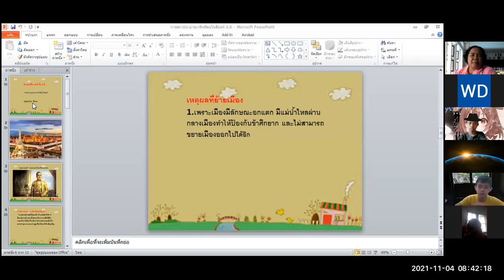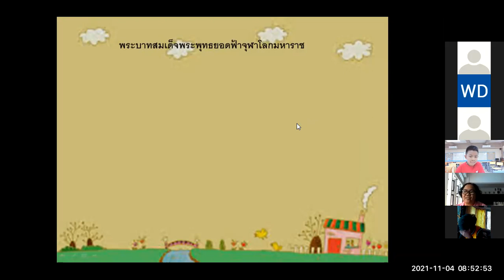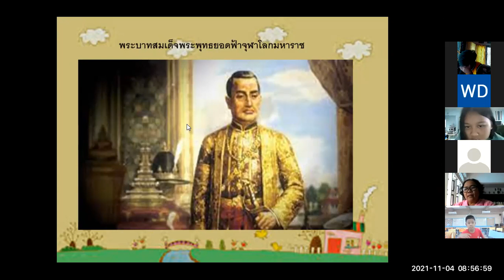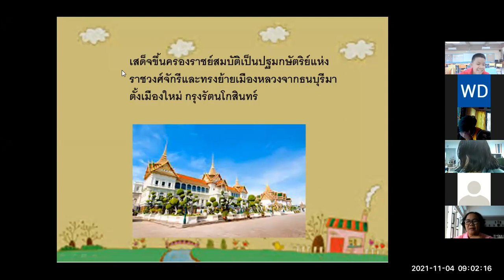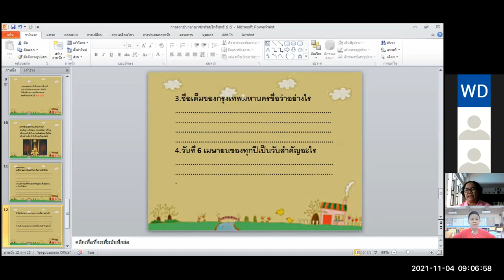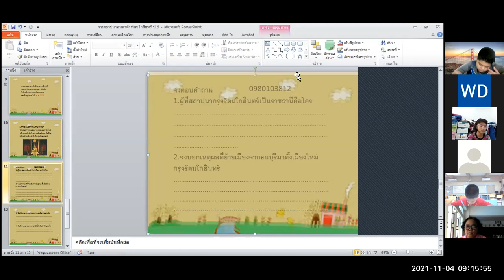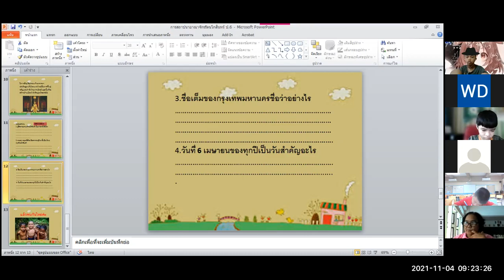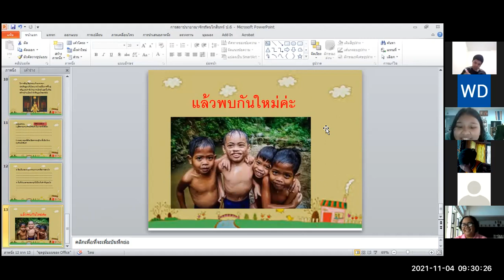VDO เรียนออนไลน์ วิชา ประวัติศาสตร์ ป6 วันที่ 4 พฤศจิกายน 2564